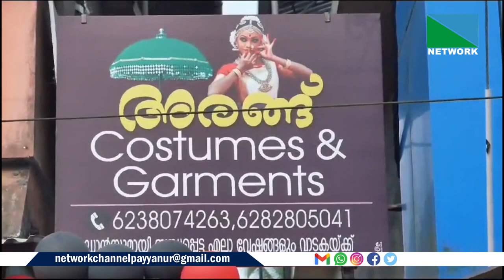നൃത്തങ്ങള്‍ക്കാവശ്യമായ വേഷങ്ങള്‍ മറ്റ് അലങ്കാരങ്ങള്‍ മാത്തിലില്‍ അരങ്ങ് കോസ്റ്റിംസ് ഗാര്‍മെന്റസ്